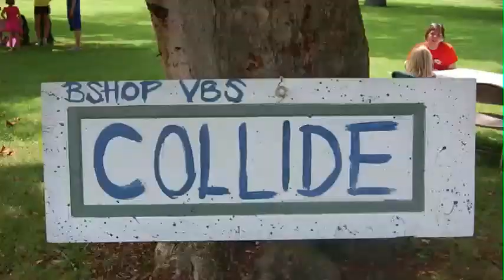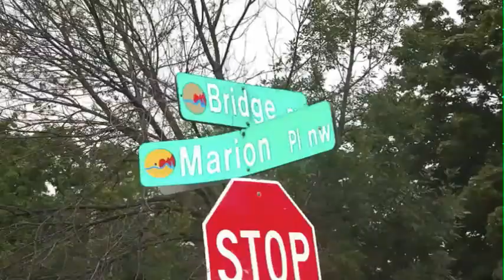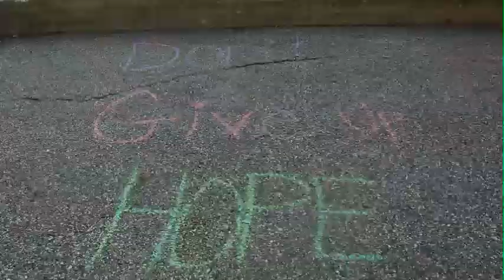Immersion 2011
Kainay Student Ministries' urban local mission trip with our friends at Bridge Street House of Prayer. 3 days of primitive backpacking/camping, 5 days of hands on service and love delivered to some kind folks on the West side of G.R., and 1 day of fun at the beach...Lives changed forever!